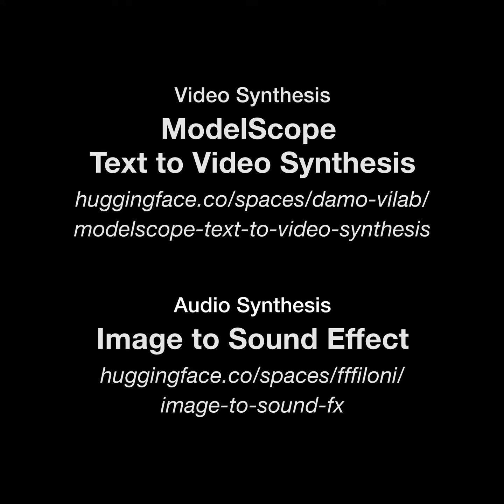AI Generated Video with AI Generated Audio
I've been making short AI generated videos and creating AI generated music and SFX to go along with them. I use AI to further upscale everything and Normalize the audio and this is the end result. Looking forward to taking this even further.